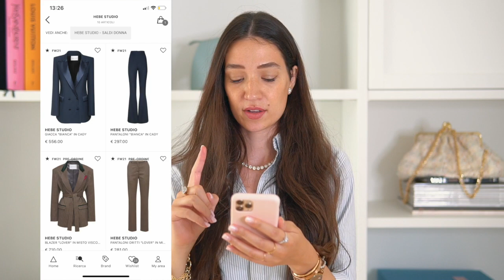PISTONS FASHION TIPS! Brand belli e non scontati per il vostro shopping!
PISTONS FASHION TIPS!
Brand belli e non scontati per il vostro shopping!

Brand carini ( non proprio low cost) da tenere a mente per look chic da tutti i giorni o anche per cerimonie eleganti o occasioni varie ed eventuali!🤪

•Rotate
•Ganni
•Cecilie Bahnsen
•Who What Wear
•Sister Jane
•Ulla Johnson
•Àcheval Pampa
•Merci
•Philosophy
•Hebe Studio
•Self-Portrait
•Isabel Marant

In aggiunta guardare:
•Sandro Paris
•Maje (entrambi per look bon ton carini per tutti i giorni)
•Pinko (belli i completi e le giacche)
•Elisabetta Franchi per i vestiti

Segui la pagina Instagram di Nuage e preordina ora la tua Nuage Bag!

NB: dovuta alla grande quantità di email e domande che ricevo ogni giorno non sempre riesco a rispondere a tutte voi, ma cerco di fare il possibile nei miei momenti liberi!

FAQs Età: 28 Altezza: 172cm
Città: Milano/Vicenza Lavoro: Digital Pr e Influencer
Programma editing: Final cut Pro 10 Reflex: Sony a6500 con obiettivo Sigma a focale fissa 16mm Videocamera Vlog: Canon G7X